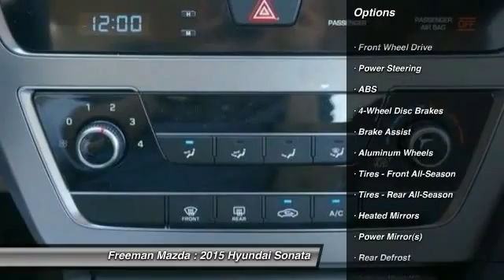2015 Hyundai Sonata Irving TX HFH178628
2015 Hyundai Sonata 2.4L SE

Freeman Mazda
1840 E Airport Fwy

No te lo pierdas! Hyundai Sonata 2015 equipado con una transmision automatica y 4 millas. Al verlo querras llevarlo a tu casa.